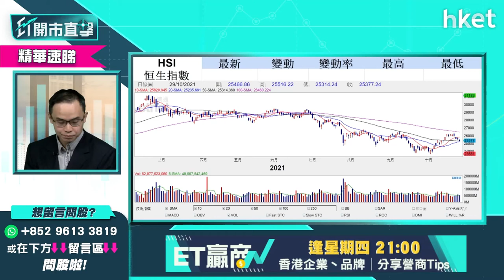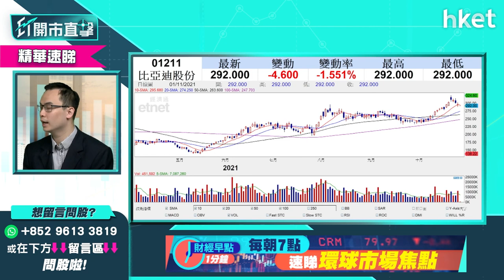【ET開市直擊】（精華）比亞迪1211股價硬淨 290元之下可買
比亞迪（01211）宣布配股後，一如預期比亞迪股價今早下跌，早段跌逾半成，其後跌幅收窄，中午收市報289元，穩守配股價276元之上。對新能源電動車概念有興趣的投資者，能否吼位買入比亞迪？耀才證券研究部經理譚智樂（Arnold）為你分析，立即點擊收看／收聽。

Time code:

00：00 - 港股市況速覽＋市場焦點
01：37 - 美國通脹高位橫行惟低於市場預期
03：48 - 美股市況分析
10：03 - 港股上周市況速覽＋北水盤路
11：11 - 港股走勢分析
15：56 - 個股分析：比亞迪 （01211） 配股後買賣策略
21：37 - 個股分析：保利協鑫 （03800） 停牌七個月今復牌怎操作
29：00 - 個股分析：百富環球 （00327） 遭FBI突擊搜查　復牌續跌兩成
32：05 - 港股開市市況速報
32：29 - ET個股推介：招行 （03698）
35：30 - 觀眾問股：電蛇 （01337） 可否重返2元以上？
40：16 - 個股分析：裕承科金 （00279） 獲鄭志剛入股有炒作嗎？
42：01 - 觀眾問股：騰訊（00700冇貨想買貨，咩位買貨好
45：03 - 觀眾問股：比亞迪 （01211） 高位入左幾手1211，依家被割韮菜，請問還能見家鄉嗎？
47：50 - 觀眾問股：平安好醫生 （01833） 53元入左， 走唔走， 仲要等幾耐？
50：10 - 觀眾問股：建行 （00939） vs郵儲行 （01658） 兩股點揀？
54：19 - 觀眾問股：信義玻璃 （00868） 23.6元買入，應現價沽？
56：12 - 觀眾問股：歐舒丹 （00973） 而家買遲唔遲？
57：34 - 觀眾問股：李寧 （02331） 91.9元買入，可以繼續持有
01：00：08 - 觀眾問股：希瑪眼科 （03309） $7.6， 輸少當贏沽貨？
01：02：10 - 觀眾問股：瑞聲 （02018） 32.2 有貨， 想沽貨換碼咩價位好？
01：04：00 - 觀眾問股：GX中國電車 （02845） 點睇？
01：05：52 - 觀眾問股：中國燃氣 （00384） 19.26元買，為何此股不停下試低價？
01：07：28-  觀眾問股：中國稀土 （00769） 1元買入應怎辦？
01：08：17 - 觀眾問股：電視廣播 （00769） vs 電訊盈科 （00008）
01：10：41 - 港股開市後早段市況速報
01：14：16 - 財經日誌提提你